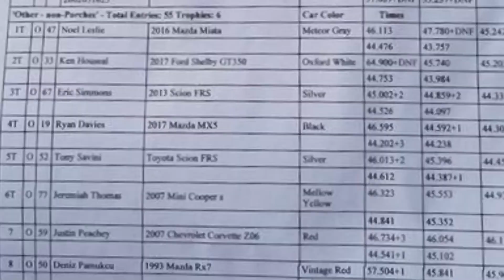Autocross Hershey 2018 With The 244WHP Mini on Federal RSR’s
Mod list

2007 Mini Cooper S

K&N typhoon cold air intake
JCW turbo
Kompack dual port bov
3 inch downpipe
CNT mid pipe with resonator
Magnaflow cat back muffler exhaust
eBay intercooler (bad idea)
HFS3 Aquamist water meth injection (best idea)
BC racing coilovers with Swift Springs
23 mm rear sway bar set to stiffest setting
Hawk HP plus pads
OEM rotors
Hoosier A7 tires (had Federal RSR’s)
Powerflex bushings throughout
Quaife LSD
OS Gliken Touring flywheel and clutch
Manic stage 3 tune
GoNMF oil additive
New for 2018 big wing and carbon fiber sunroof replacement.
This was done spread out over a year

Ran 2017 SCCA SMF class. Three 1st places. One 3rd place.

In 2017 Central Pennsylvania Region Ten 1st places out of ten in the novice group based on PAX times.

GoNMF
Motorsports Ammo